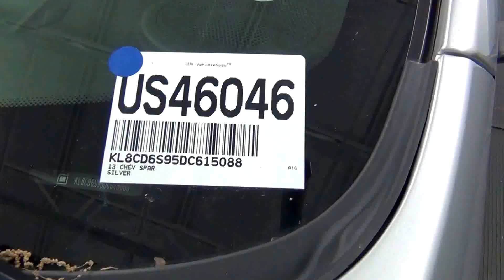Video Walk Around - 2013 Chevrolet Spark LT Stock Number US46046